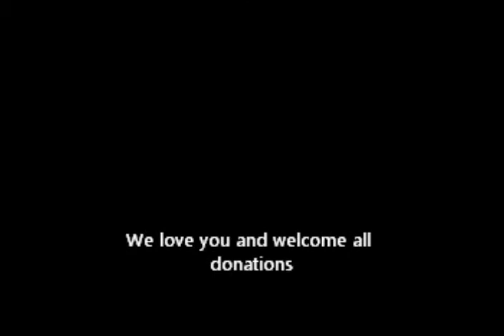GSSG season 1 ep. 8 pineapples at target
The Gang at Cody's house and target.